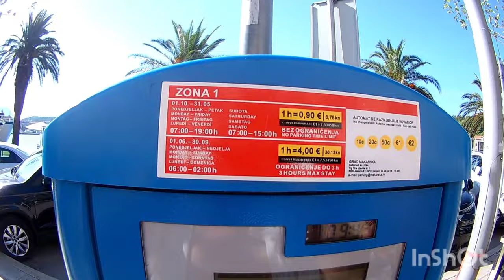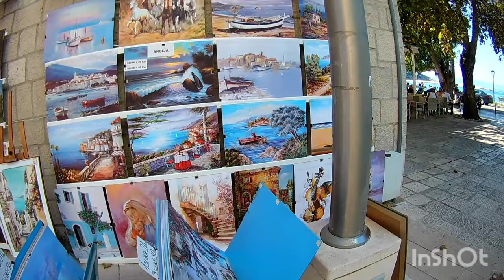Croatia - Makarska. Piękna Pogoda we Wrześniu 8 Rano. Perełka Na Drodze.#110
Nigdy nie było tak gorąco jak we wrześniu ,